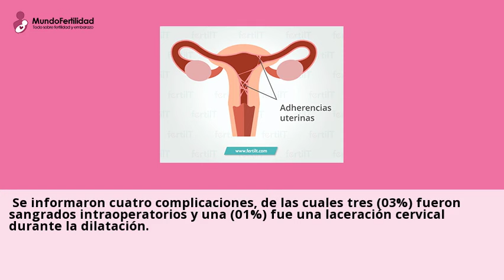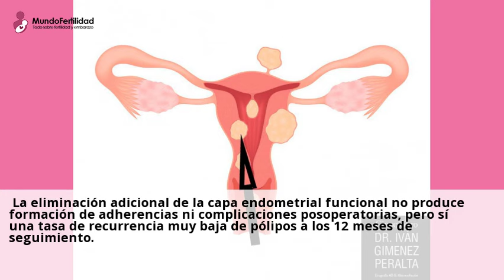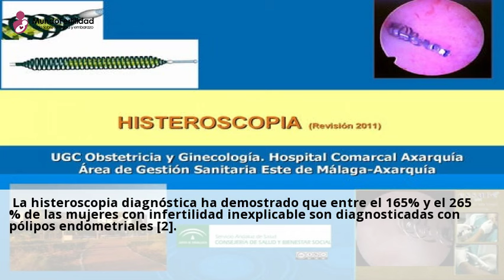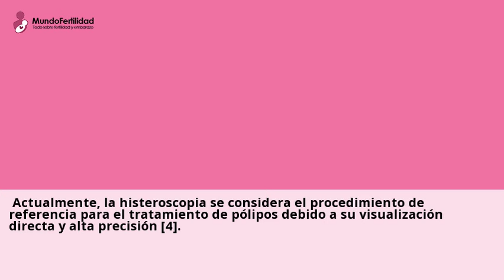Tratamiento de pólipos con el 24Fr. Máquina de afeitar intrauterina BIGATTI (IBS)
hace 4 dias ... DOI: 10.36205/ trocar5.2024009. polipos endometriales / SII / Afeitadora intrauterina Bigatti / Histeroscopia Operativa / Polipectomia. Tratamiento de polipos ...Consulta gratis a clinicas de Histeroscopia tratamiento